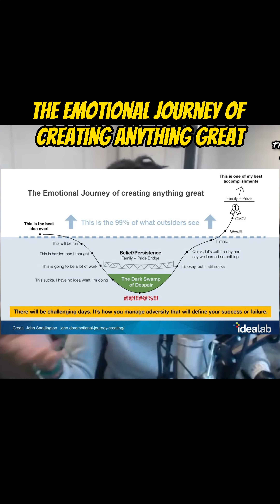Join Our Journey!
This episode features Emeka Onyike & Ben Townsley

WHAT'S NEXT? WHERE CAN I STAY UPDATED?